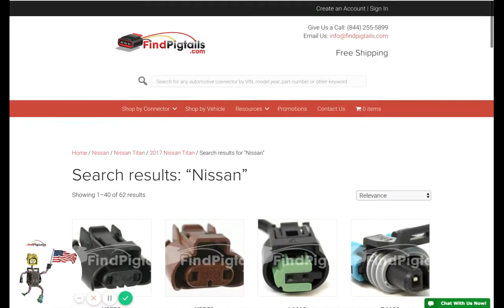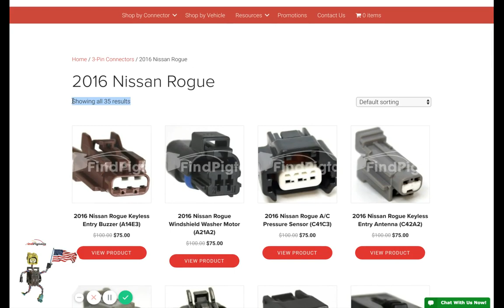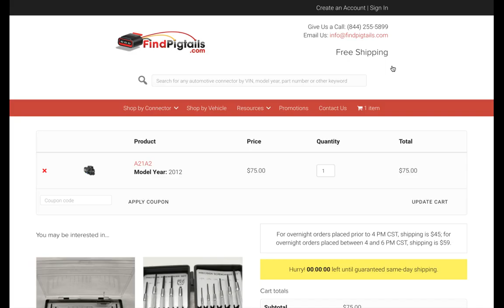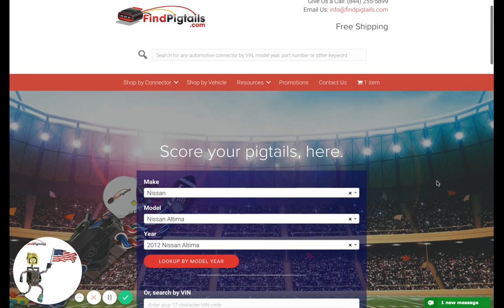Quick Website Demo FindPigtails.com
findpigtails.com has any automotive connector, pigtail, plug available & at your fingertips. We deliver them right to your doorstep (Shipped FREE, same-day shipping). Here is a quick demo of our website...there's a lot more to it, but hopefully this will get you started in the right direction.

Got Pigtails? Let us know what you need help with on the comment section